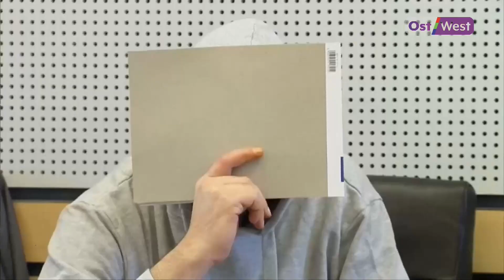Суд над педофилами. В Германии начался громкий процесс над распространителям детской порнографии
«Элизиум». Начался судебный процесс над создателями интернет- платформы с детской порнографией.